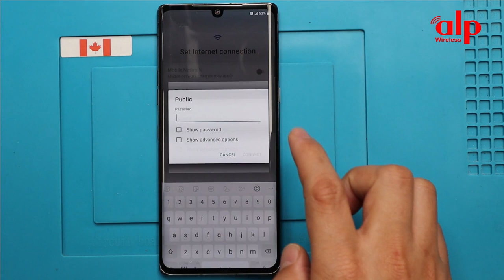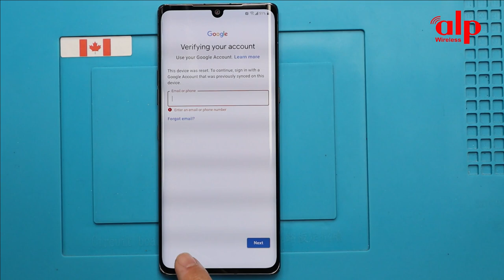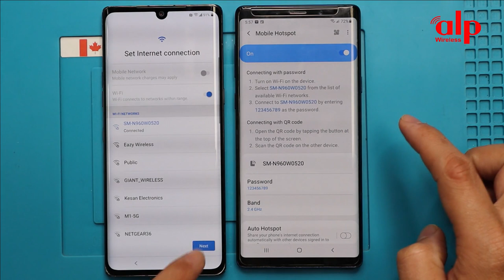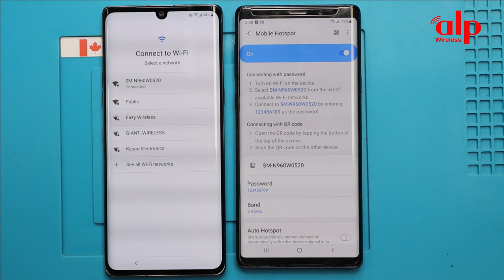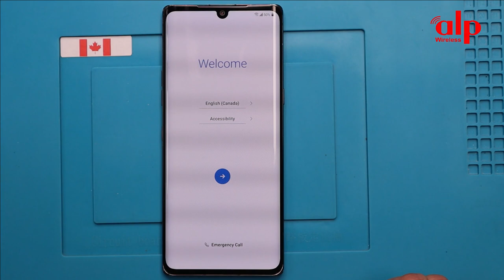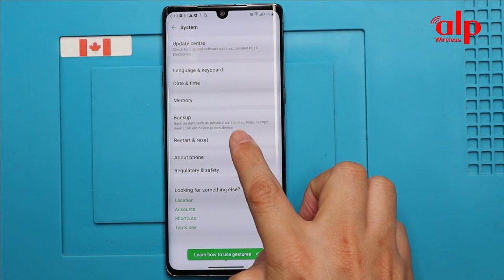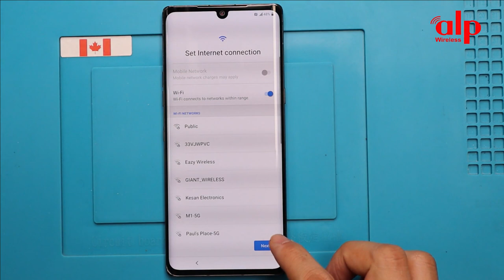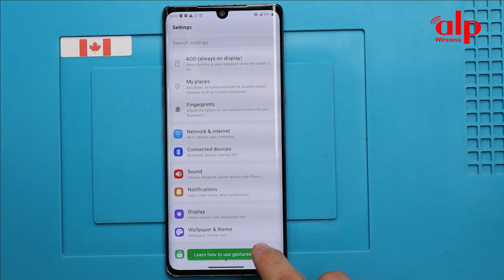LG Velvet 5G (Android 10) FRP / Google Bypass Verification without PC Work 100%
This video tutorial I show you how to bypass factory reset protection FRP on LG Velvet (Android 10) bypass verification on Google Account work 100% without PC.